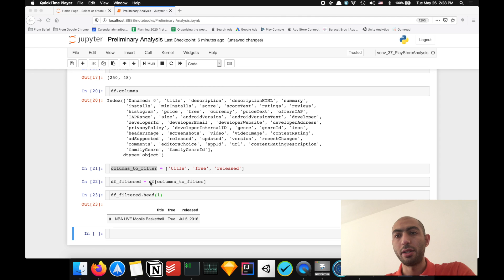12. DataFrame Filtering | Intro. to Data Science Course by ex-Amazon Alexa Engineer [Part1] [Arabic]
The goal of this class is to provide you with a step by step guide on how to start doing data science and data analysis of real-life raw .csv files.

Prerequisites: basic programming skills preferably in Python

Concretely, you will learn:
* best practices to properly setup Python for your project using Conda environments
* how to install packages (Jupyter notebook & Pandas)
* how to analyze a .csv file using Pandas DataFrames to extract useful insights for your business

Project
In this class we will use a real-life Android Play Store data (.csv) for a given search query to extract useful insights and answer 3 questions:
1. How many apps are paid?
2. How much money are they making?
3. When were these apps released?